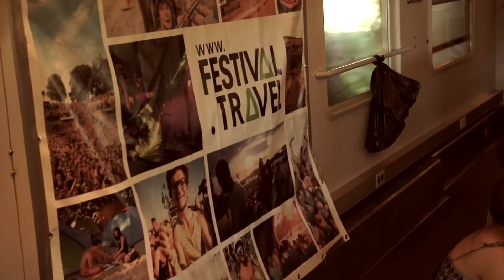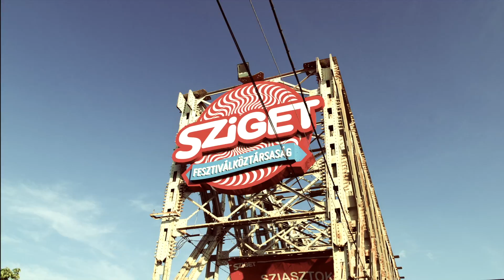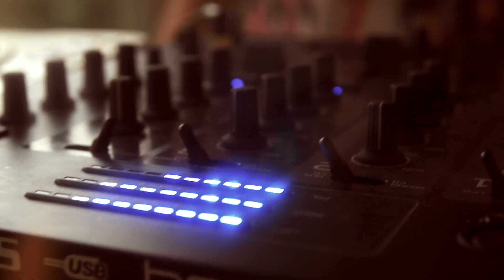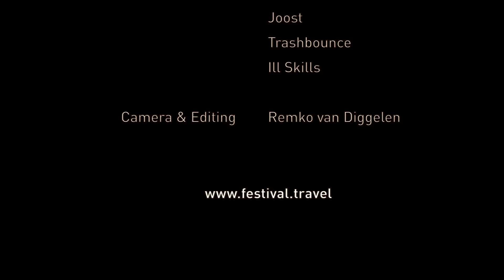2013 Absolut SZIGET Express | Train C | Utrecht - Budapest - Utrecht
Memorable 20+ hours party train trip with 900 passengers from Utrecht to Budapest Sziget Festival 2013 and back - made possible and Absolut Vodka.
DJ's Dansor, Max Anthony, Joost, Trashbounce, Ill Skillz